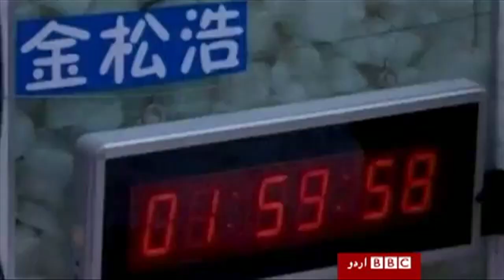عجیب و غریب- BBC Urdu episode 4